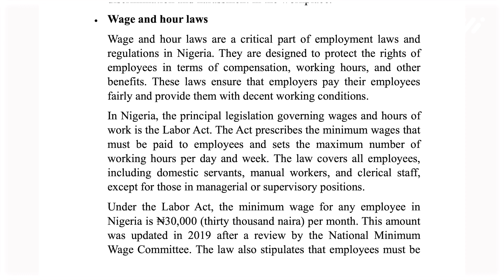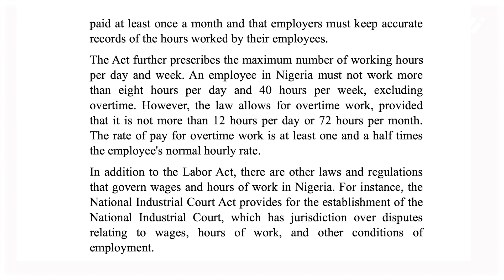Administrative Human Resources Course: A Comprehensive Guide to Fair Pay and Labor Regulations 13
Welcome to LEARNCITY! In this video, we will dive into the realm of wage and hour laws. Understanding these laws is crucial for both employees and employers to ensure fair pay and compliance with labor regulations. Join me as we explore key insights, discuss rights and responsibilities, and navigate the complexities of pay and labor standards. Whether you're an employee seeking fair compensation or an employer striving for compliance, this comprehensive guide will provide you with the knowledge and tools to navigate wage and hour laws successfully. Watch now and empower yourself with valuable information!